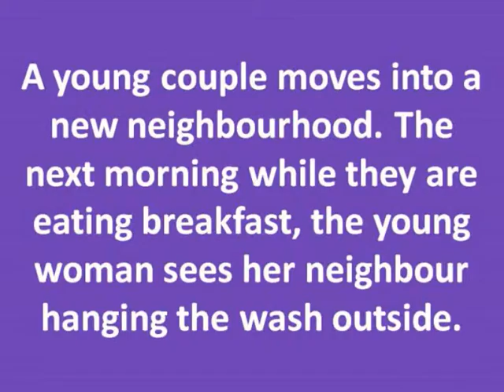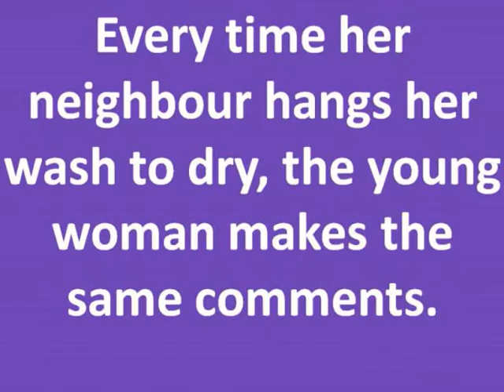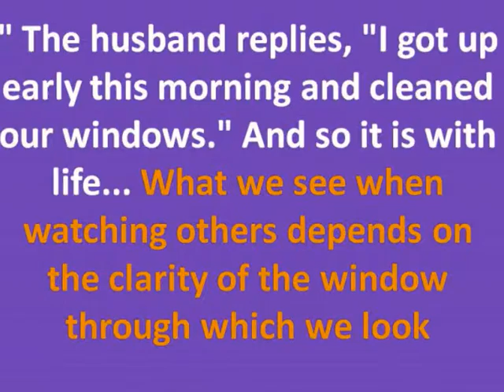short story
What we see when watching others depends on the clarity of the window through which we look
If your life isn't going as planned, take a look at yourself before blaming everyone around you